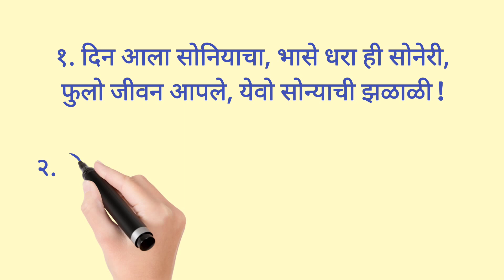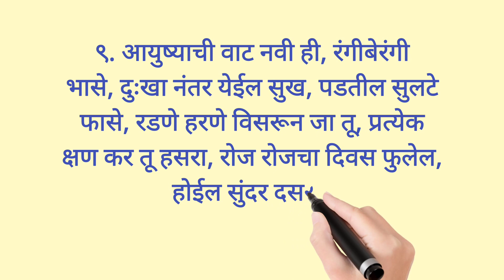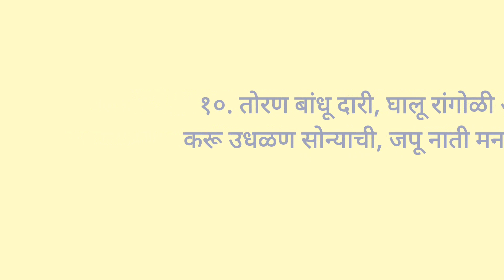दसऱ्या वरती सुंदर मराठी चारोळ्या | दसरा शुभेच्छा संदेश | Dusshera charoli | Dusshera shayari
हा व्हिडिओ दसऱ्या वरती सुंदर अशा मराठी चारोळ्या प्रस्तुत करतो. या चारोळ्यांचा उपयोग करून तुम्ही तुमचे भाषण अथवा निबंध अजून प्रभावशाली बनवू शकता. मला आशा आहे तुम्हाला हा व्हिडिओ नक्की आवडेल. धन्यवाद...!

your queries -
दसऱ्या वरती सुंदर मराठी चारोळी
दसरा शुभेच्छा संदेश
Dussehra charoli
Dusshera shayari
Dusshera best wishes
Dusshera messages